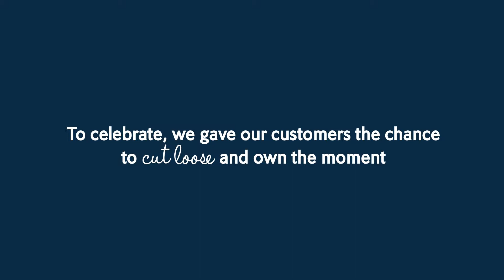Wetherill Park Magic Moments Silent Disco | Stockland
Did you catch the Silent Disco at the Wetherill Park stage one opening day? If you missed out make sure you watch the video below. ‪#‎ownthemomentwp‬